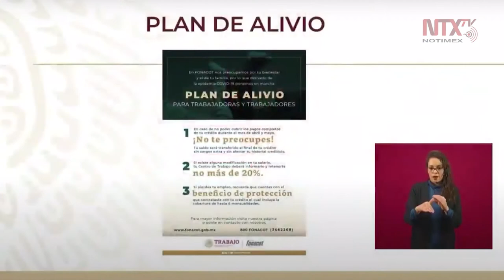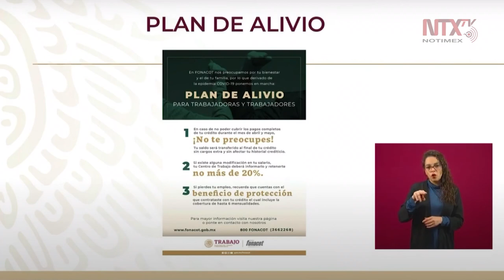No pueden retener más del 20%, si existe una modificación en tu salario: Alberto Ortiz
Alberto Ortiz Bolaños, director de la Fonacot, explicó el Plan de Alivio para trabajadores y trabajadoras, el cual apoya a los trabajadores que perdieron su empleo con el beneficio de la cobertura de protección de pagos que contrataron con su crédito.